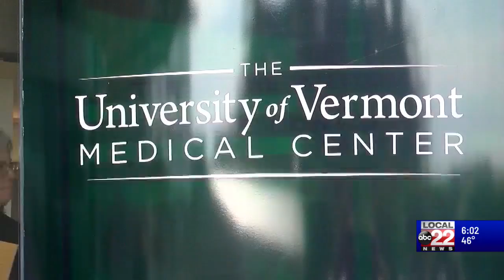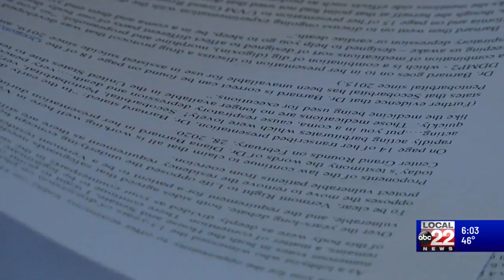UVMMC staff speak out about employees expereiencing violence from patients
Staff at UVMMC are speaking out about their experiences of violence from patients following an incident that happened this past weekend in which a man allegedly punched an employee.